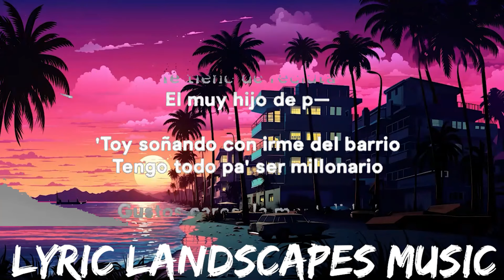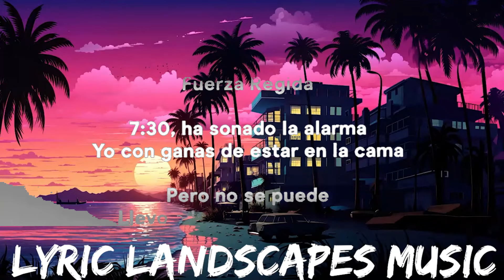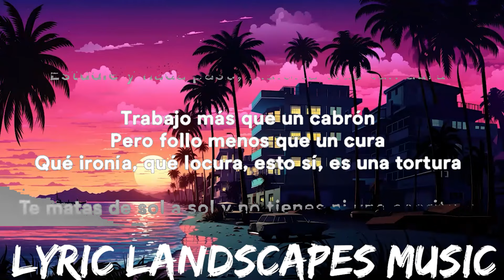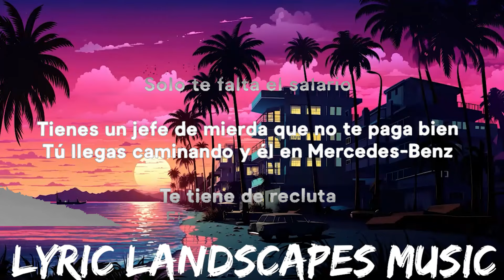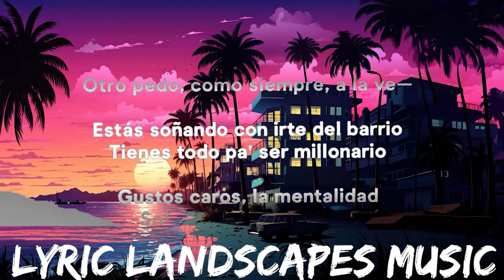Shakira, Fuerza Regida - El Jefe (Letra/Lyrics) | 25mins - Feeling your music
» Lyrics:
Shakira, Shakira
Fuerza Regida

7:30 ha sonado la alarma
Llevo a los niños a las 9

El mismo café
La misma cocina
Lo mismo siempre, la misma rutina

Yo llego caminando
Y el en Mercedes Benz
Me tiene de recluta
El muy hijo de puta

Tas soñando con irte del barrio

Se acumulan las facturas
Ser pobre es una basura
Mama siempre me decia
Que estudiar todo asegura
Estudié y nada pasó
Maldita vida tan dura
Trabajo más que un cabrón
Pero follo menos que un cura

Que ironía que locura
Esto si es una tortura
Dicen por ahí que no hay mal
Que más de cien años dura

Yo llego caminando
Me tiene de recluta (me tiene de recluta)

Lili Melgar para ti esta canción, que no te pagaron la indemnización.